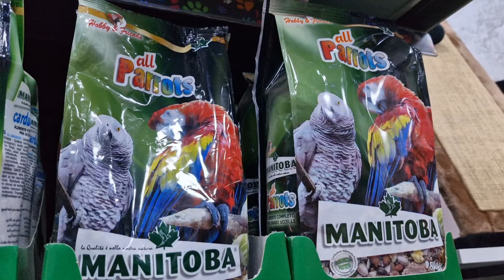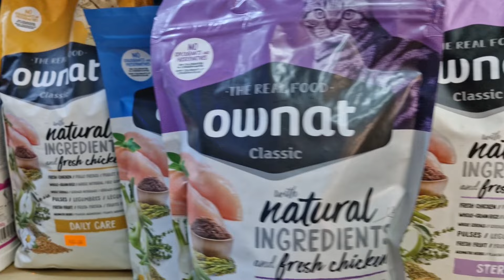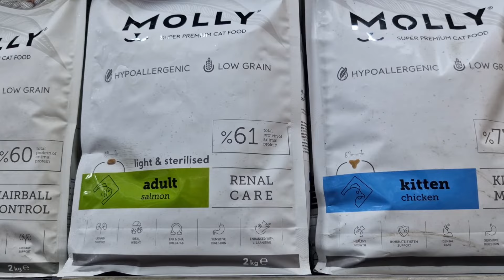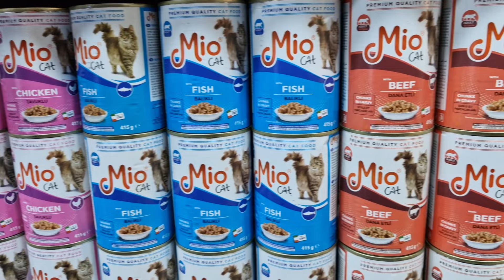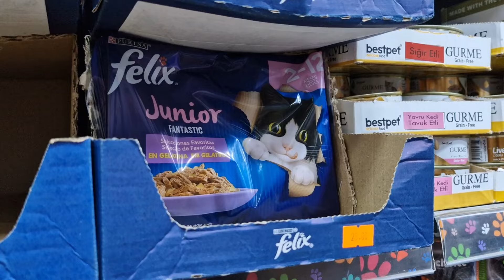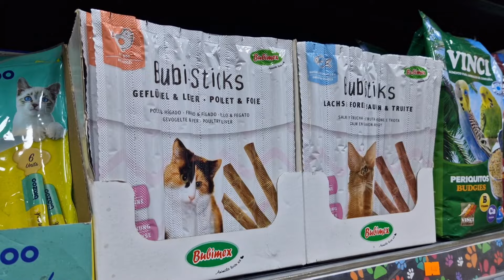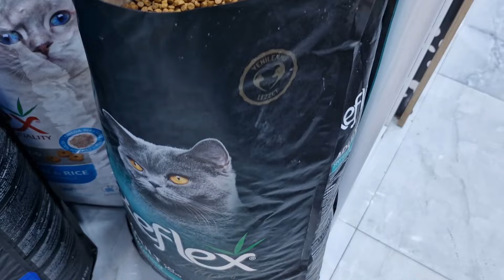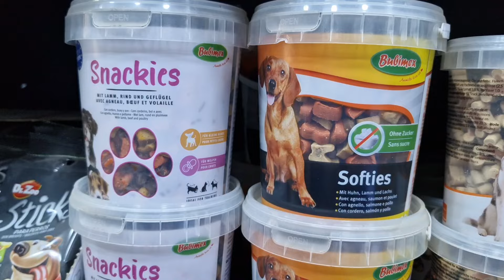زيارة عند يونس🔥بيع جميع أنواع الطيور أكل أقفاص لوازم القطط والكلاب فرجة ممتعة